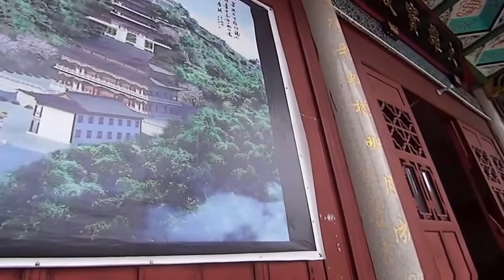霞浦野貓嶺龍峰寺 Long Feng Temple - 福建,寧德 Ningde,Fujian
中國福建之旅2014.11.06第197集 霞浦縣城南數公里外的野貓嶺山麓,蒼松綠竹間藏著一座古樸寧靜的寺廟-龍峰寺.該寺建成久遠立地環境清幽,這裡面臨松城,遠眺龍首諸峰,寺後山巔可東望碧海波濤,西覽南峰秀色,寺院內建築既有佛門勝地的莊嚴精緻,又有城外桃源的清寧秀雅,既蘊藏濃重的宗教文化色彩,又融合周邊的自然生態環境.近兩年來一批寺院住眾及來自縣城和周邊信眾的辛勤修葺及義務管護,更是使得這裡香火不斷朝拜者眾.